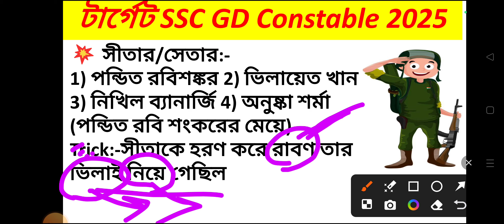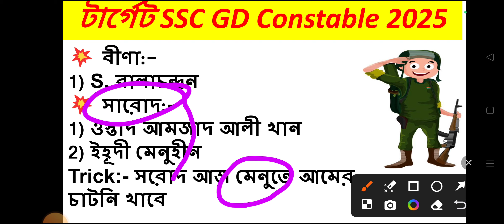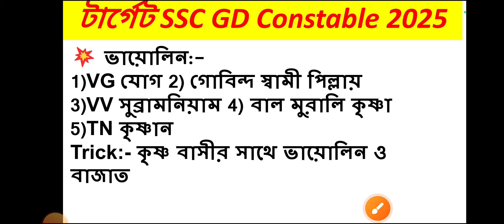Class2:-বিভিন্ন বাদ্যযন্ত্র ও তার সাথে যুক্ত ব্যক্তি||SSC GD Constable 2024||SSC GD GK 2024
বিভিন্ন বাদ্যযন্ত্র ও তার সাথে যুক্ত ব্যক্তি||SSC GD Constable 2024||SSC GD GK 2024||